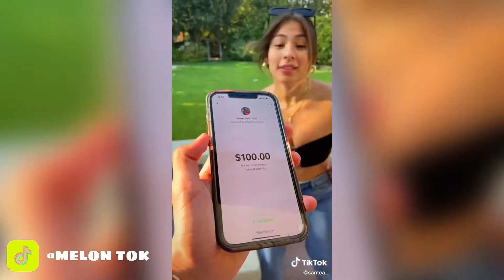santea_ TikTok Compilation | JUNE 2021 | MELONTOK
THE BEST SUNGLASSES SHOP!!